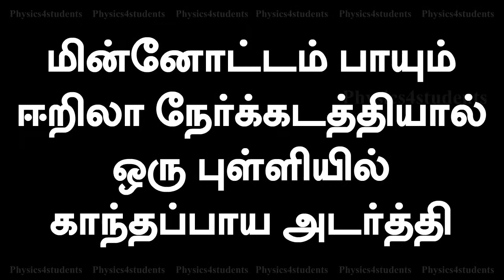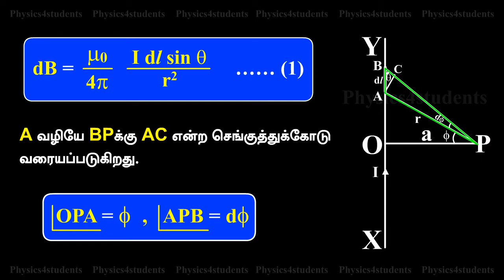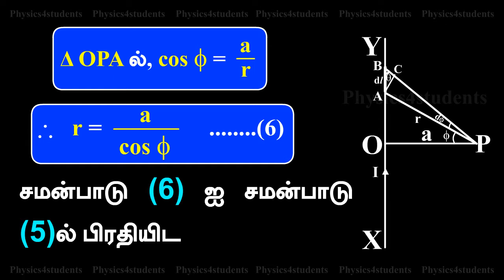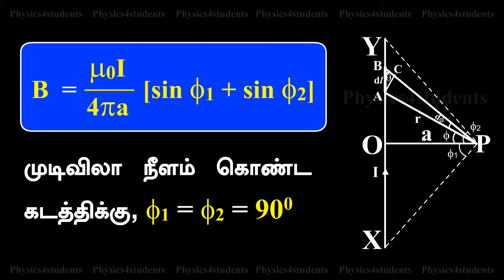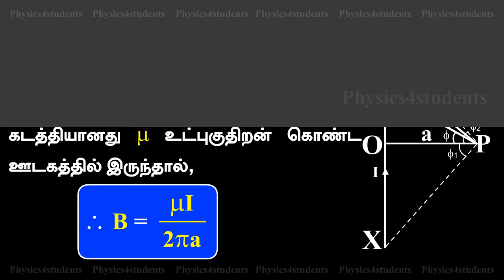Magnetic Induction due to Infinitely long Straight Conductor Carrying Current | Tamil Physics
Magnetic Induction due to Infinitely long Straight Conductor Carrying Current (Tamil Physics). XY is an infinitely long straight conductor carrying a current I. P is a point at a distance a from the conductor. AB is a small element of length dl.